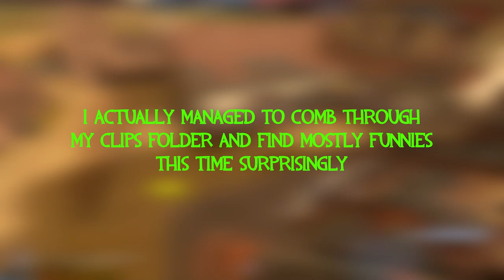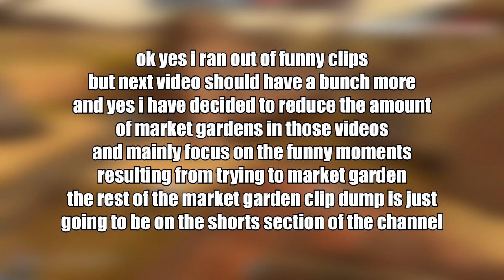The Market Gardener Makes Me Feel Even More Things (4)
also i couldnt quite find the original but the speedrun music you can literally find by just looking up dream speedrun music

so apparently i need to fill the description with words like war thunder and team fortress 2 and the youtube gods will shine the light of the algorithm at me, in fact i can literally put anything here as long as theres enough words down here

also check out our discord server full of awesome people like you!